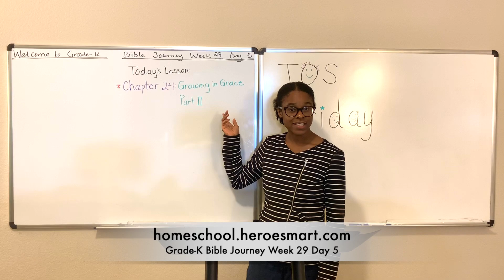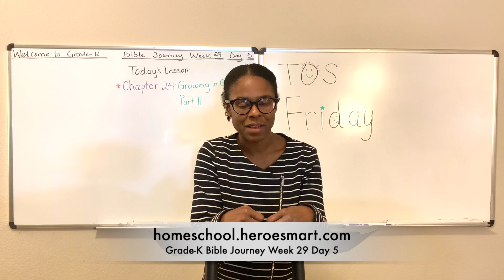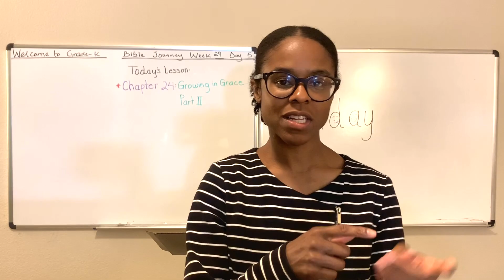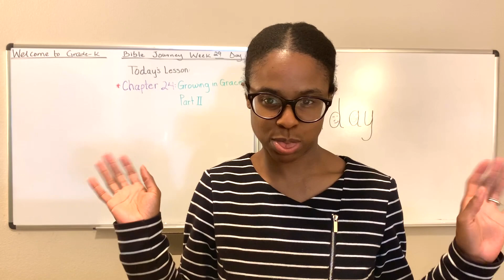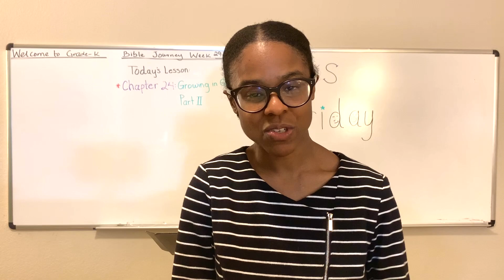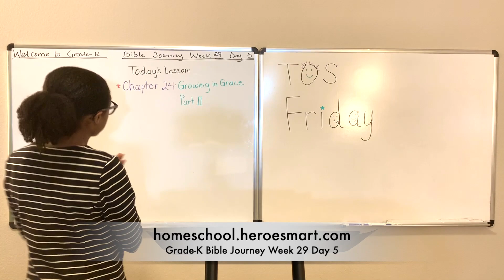Grade-K Bible Journey Week 29 Day 5